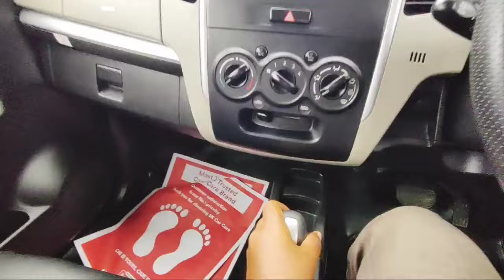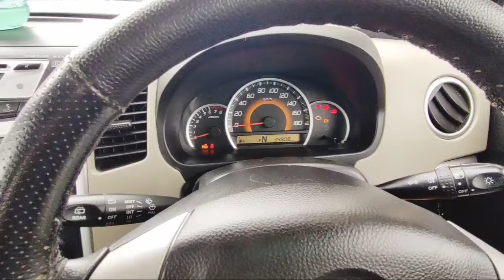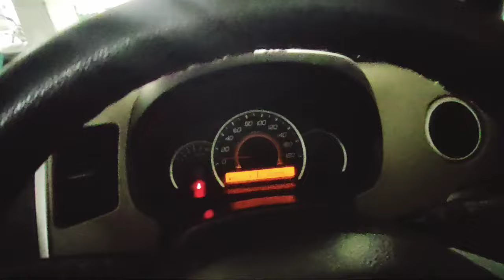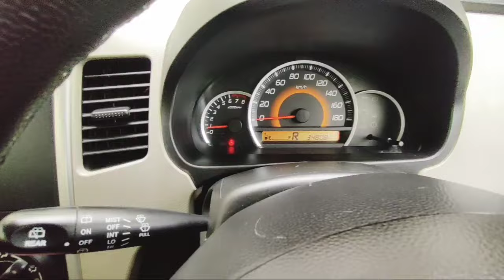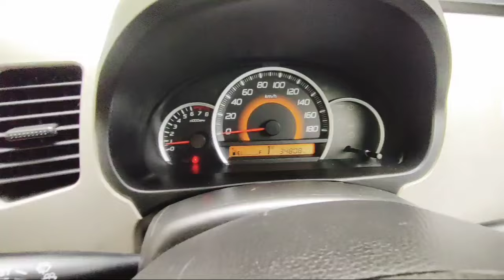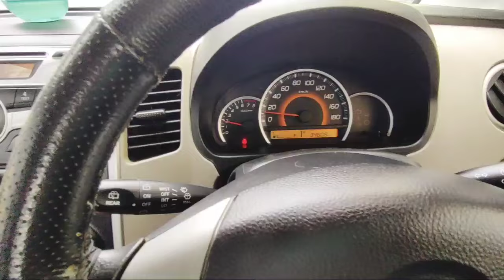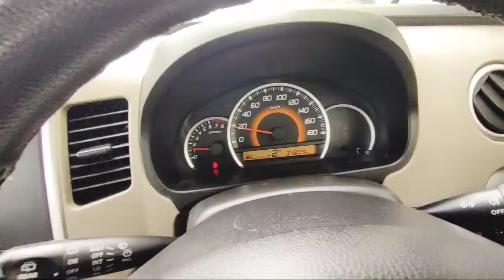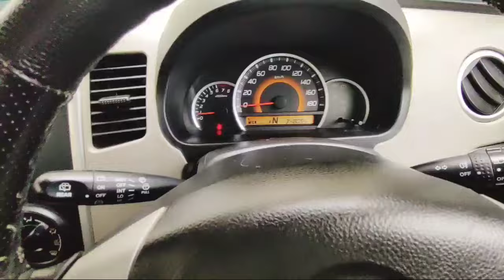maruti wagonr automatic amt detailed drive review in Tamil how to drive an automatic car?